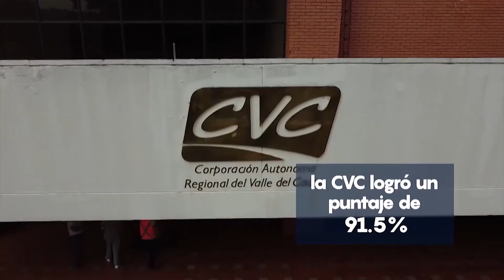CVC en primeros lugares del país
Los resultados del desempeño institucional para las entidades del orden nacional fueron revelados recientemente y la CVC se destacó, obteniendo casi un 100% de puntaje en muchos aspectos, aquí les contamos cuáles.